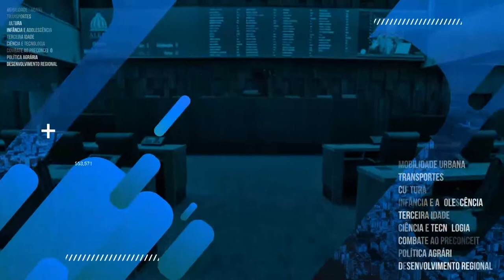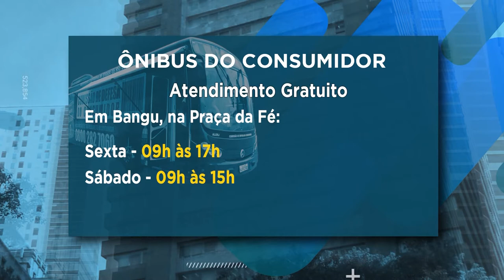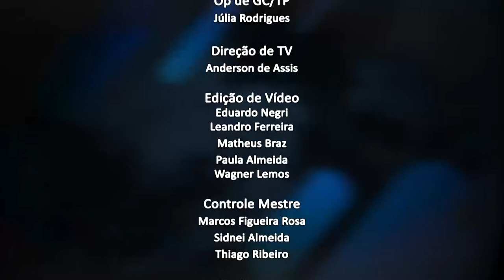Jornal da Alerj - 16/12/21